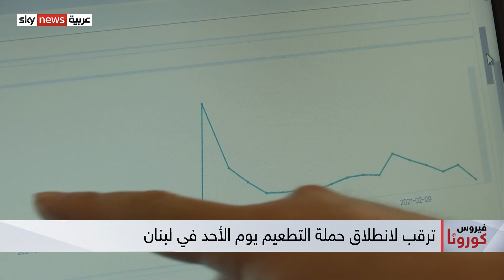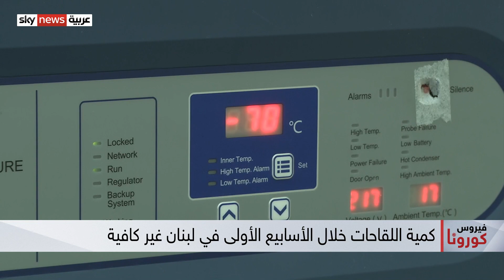وصول الدفعة الأولى من لقاح "فايزر - بيونتك" إلى لبنان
وصلت الى لبنان الدفعة الأولى من اللقاحات المضادة لفيروس كورونا قادمة من بلجيكا، وهي مكونة من نحو ثمانية وعشرين ألفا وخمسمئة جرعة من لقاح فايزر. ويستعد لبنان لانطلاق حملة التطعيم الوطنية يوم غد الأحد.